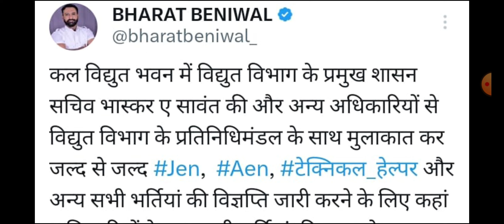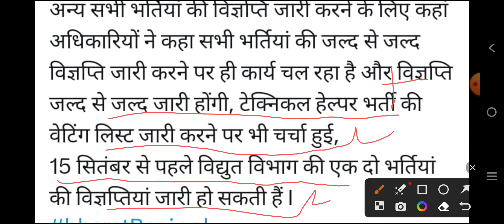New टेक्निकल हेल्पर भर्ती 2023 को लेकर Update | Upcoming JVVNL Vacancy | भर्ती आएगी या नही ?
राजस्थान बिजली बोर्ड भर्ती कब तक आएगी राजस्थान टेक्निकल हेल्पर भर्ती कब तक आएगी न्यूज़ जेवीवीएनएल भर्ती कब तक आएगी जयपुर विद्युत वितरण निगम लिमिटेड में भर्ती कब तक आएगी नई टेक्निकल हेल्पर भर्ती 2023 में पदों की संख्या क्या है नई टेक्निकल हेल्पर भर्ती की विज्ञप्ति कब तक जारी होगी राजस्थान बिजली बोर्ड में उत्पादन में भर्ती कब तक आएगी विद्युत उत्पादन में भर्ती कब तक आएगी भी राजस्थान विद्युत उत्पादन निगम लिमिटेड में भर्ती कब तक आएगी विद्युत उत्पादन निगम लिमिटेड विद्युत वितरण में भर्ती कब तक आएगी राजस्थान बिजली बोर्ड में टेक्निकल हेल्पर के पदों पर भर्ती कब तक आएगी टेक्निकल हेल्पर भर्ती में पदों की संख्या क्या रहेगी राजस्थान टेक्निकल हेल्पर भर्ती में सिलेबस क्या रहता है राजस्थान टेक्निकल हेल्पर भर्ती में पदों की संख्या कितनी हो सकती है आईटीआई स्टूडेंट के लिए आईटीआई की बिजली बोर्ड में नहीं भर्ती कब तक आएगी आईटीआई स्टूडेंट के लिए नई भर्ती को लेकर ताजा अपडेट क्या है न्यू टेक्निकल हेल्पर भर्ती कब तक आएगी नहीं जेवीवीएनएल भारती को लेकर लेटेस्ट अपडेट क्या है